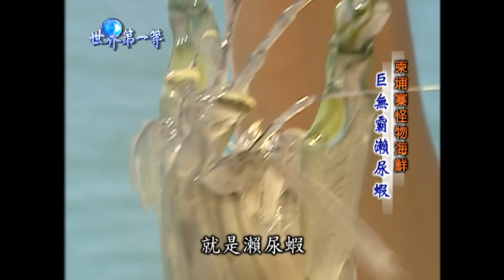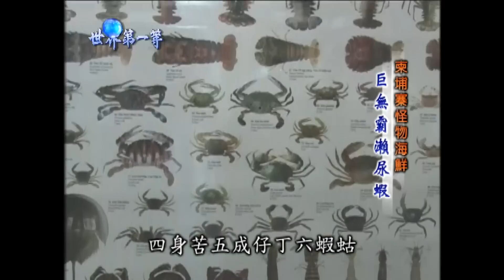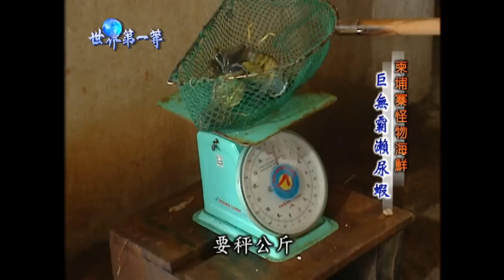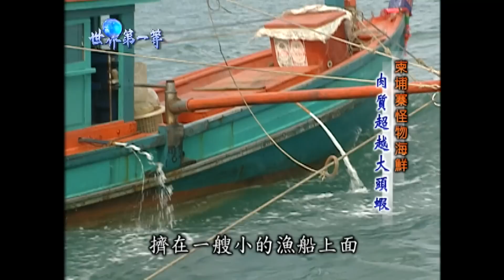【柬埔寨】紅樹林巨蟹滿滿蟹膏肉質飽滿!巨無霸瀨尿蝦產量多到外銷全亞洲!蝦界中的LV好彈好彈!｜《世界第一等》54集精選完整版